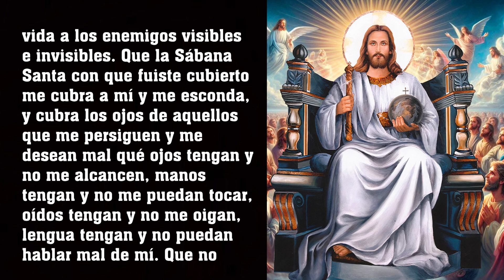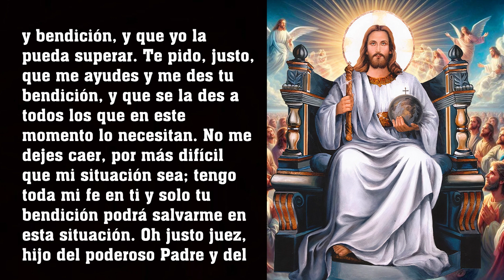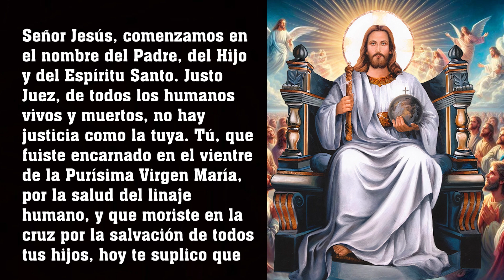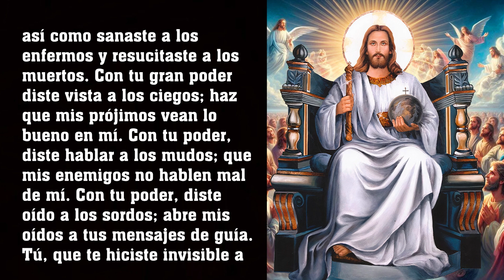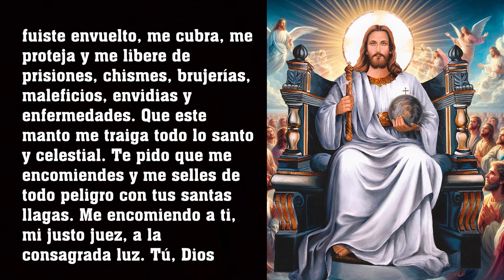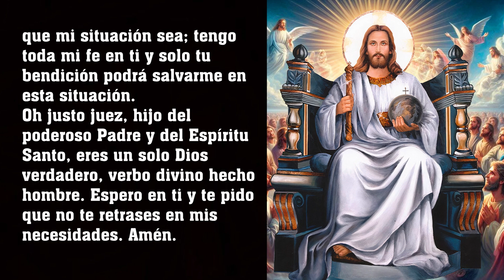ORACION VERDADERA AL JUSTO JUEZ PARA PROTECCION DE ENEMIGOS, MALES Y OTROS PELIGROS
✅ Ten fe, tendrás tu victoria a su debido tiempo. Elevamos nuestras plegarias con la esperanza de superar el miedo y la ansiedad que pesan sobre nosotros. Que la luz divina disipe las sombras de la incertidumbre, llenando nuestros corazones de coraje y fortaleza. Que en cada respiración encontremos calma y serenidad, recordando que somos más fuertes que nuestros temores. Que la fe en nuestro interior sea el faro que nos guíe a través de las tormentas, recordándonos que no estamos solos en este viaje. Con cada palabra de esta oración, afirmamos nuestra capacidad para enfrentar los desafíos con valentía y encontrar la paz en medio de la adversidad. Que el amor infinito del universo nos envuelva, sanando nuestras heridas y renovando nuestra esperanza.

® Producido y Diseñado por " La Felicidad De Dios"